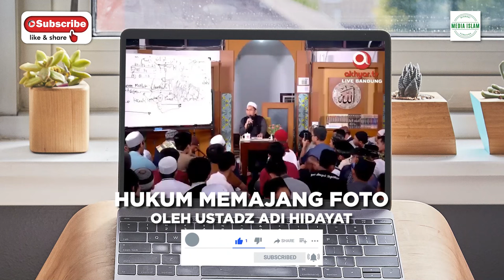Hukum memajang foto (Ust. Adi Hidayat) - MEDIA ISLAM Berbagi Kebaikan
Bismillahirrahmanirrahim, semoga kajian singkat ini menjadi ilmu yang bermanfaat, mendatangkan hidayah, rahmat dan karunia-Nya serta memberi keberkahan, Amin ya Rabbal'alamin.